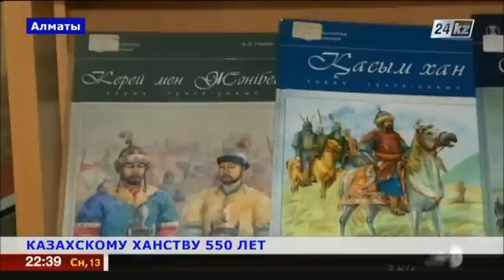Книжная выставка к 550-летию Казахского ханства открылась в Алматы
В следующем году наша страна отметит 550-летний юбилей образования Казахского ханства.